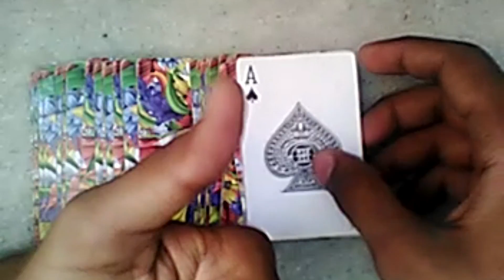इक्के का जादू// Card magic trick in hindi// card magic// देसीExperiment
हुकुम के इक्के का जादू//